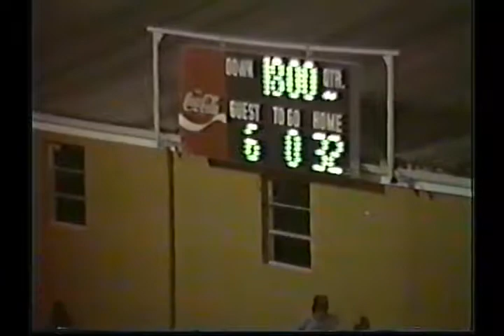1985 Cave Springs Hornets vs Central Sallisaw Tigers - 8-MAN FOOTBALL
Cave Springs 40 Central Sallisaw 14